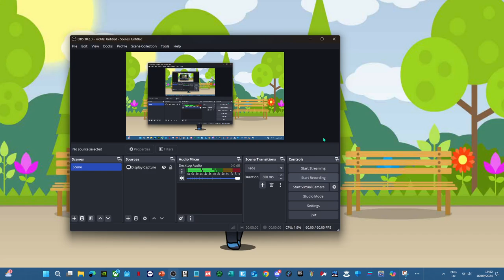talking about the pokemon situation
pokemon legends za releasing worldwide January 2025